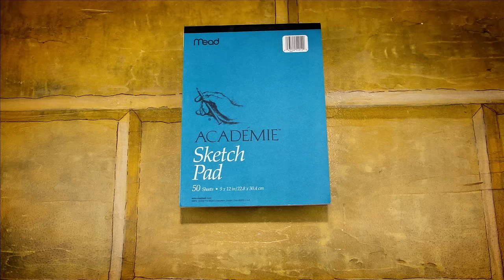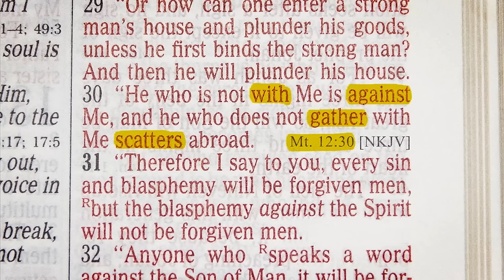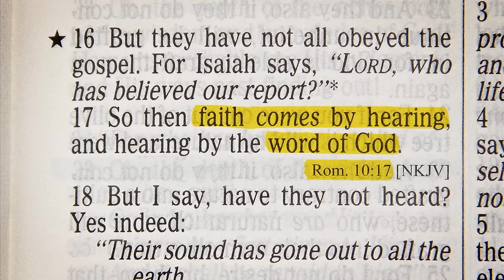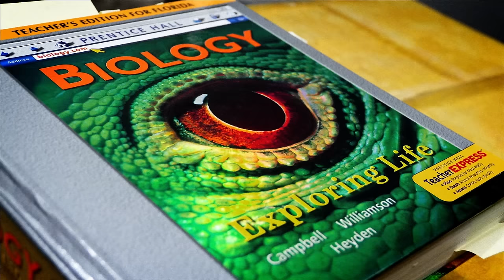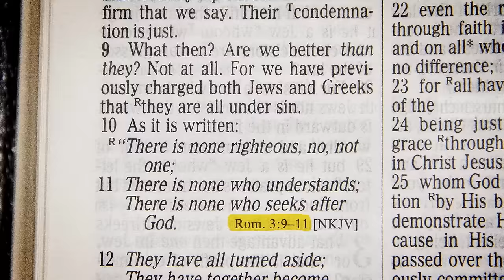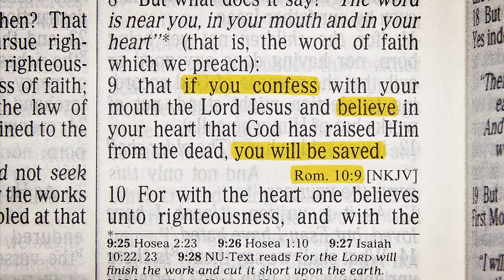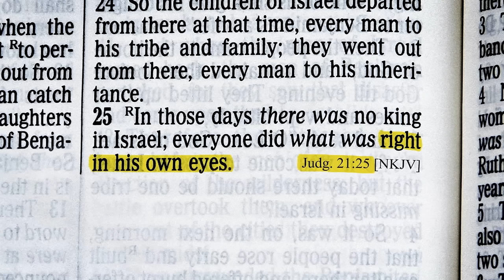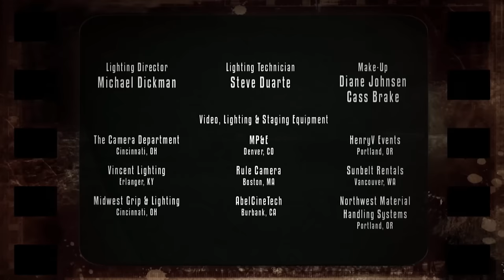Can We Prove Christianity Is True WITHOUT the Bible? | Ken Ham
Can we prove Christianity is true WITHOUT using the Bible? In this presentation, Ken Ham discusses how we can use observational science to confirm the Bible and emphasizes the importance of using God’s Word as the foundation of our worldview.

This video is part of Ken Ham’s Foundations series. You can watch the other episodes in this series